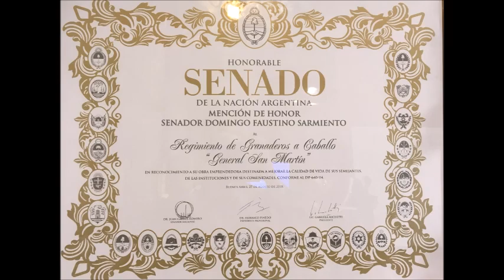MENCION DE HONOR EN EL SENADO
En la jornada de ayer el Regimiento de Granaderos a Caballo “General San Martín” fue distinguido con la mención de honor “Senador Domingo Faustino Sarmiento" en el Senado de la Nación.
Compartimos el video de la entrega del diploma junto a las palabras de agradecimiento del Jefe del Regimiento Coronel Jose Maria Protti.